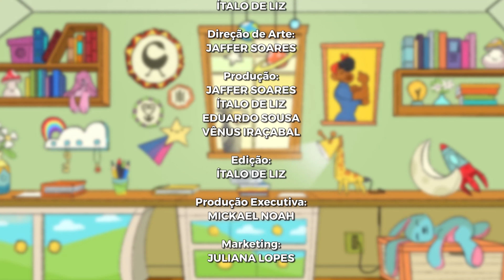Benê Ricardo: papo de cozinha! | Fru-Fru da Juju | MonkinoA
Bem-vindos ao Fru-Fru da Juju! ✨

Você já ouviu alguém falar que a cozinha é o coração de toda casa? Através das comidas feitas por lá, conseguimos demonstrar todo o nosso carinho por quem amamos! 🥗

No episódio de hoje, a aprendiz iluminada e sua parceira Lumi vão falar de mulheres que brilham na cozinha, seja profissionalmente ou só em casa mesmo.

🎨 Vem bater esse papo com a gente!